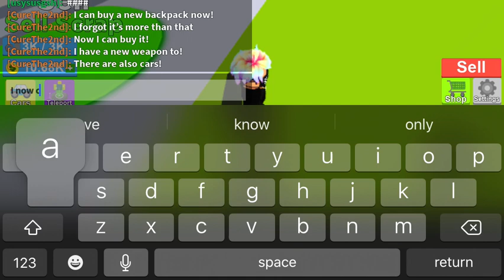Playing Destroy the City In Roblox!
I played destroy the city in Roblox! Leave in the comments suggestions for games I should play!